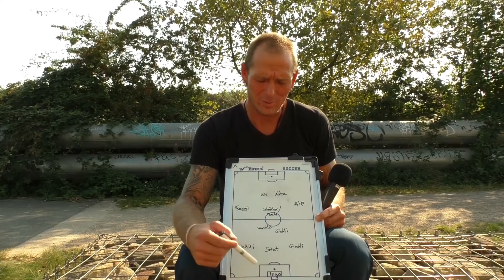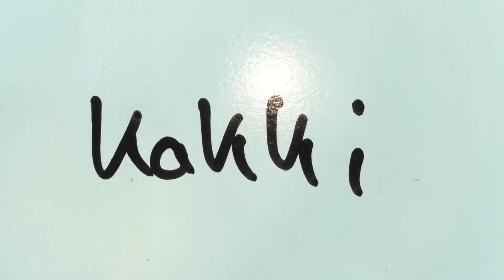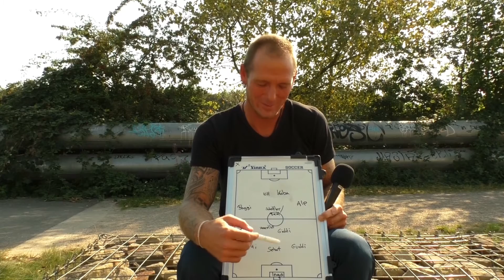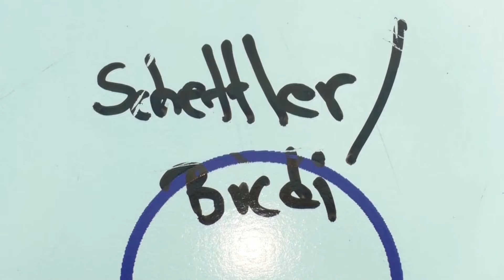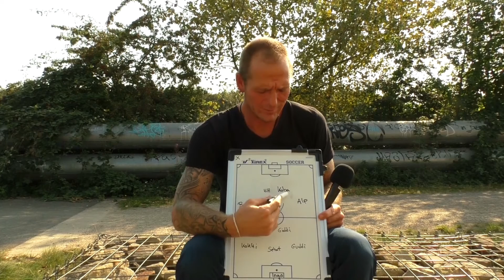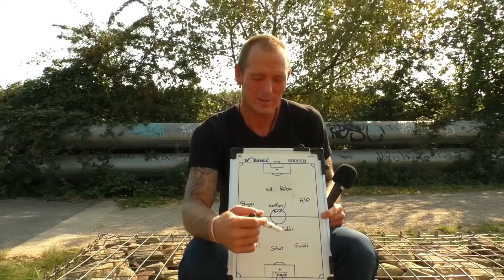Die Traumelf von Daniel Heider (DJK Adler Riemke) | RUHRKICK.TV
Eine Traumelf der alten Schule!

Daniel Heider (DJK Adler Riemke) bevorzugt ein klassisches System und Mitstreiter aus seiner langen Karriere, für seine persönliche Traumelf.

💣 Jetzt €100 Bonus sichern // Beste Quoten auf alle Wetten // XTiP Sportwetten